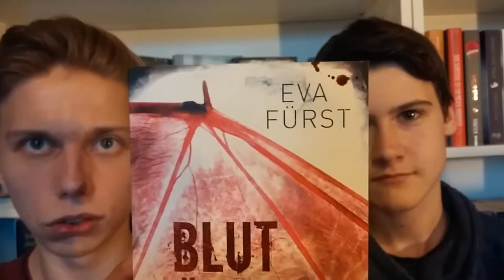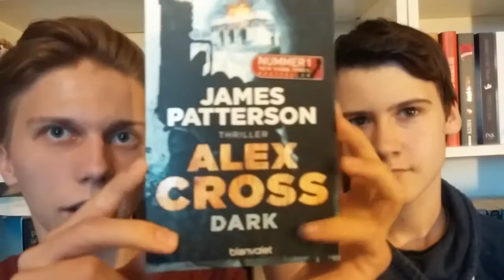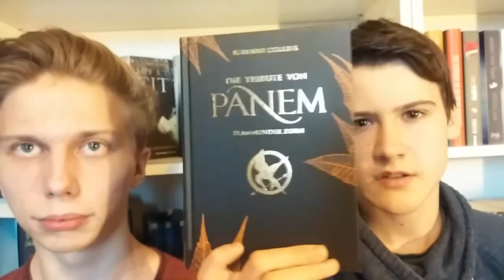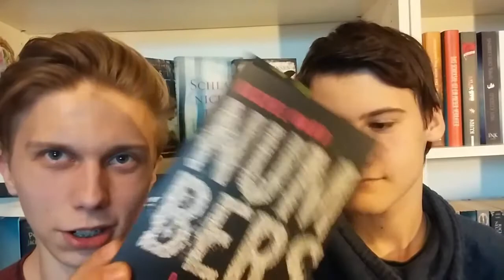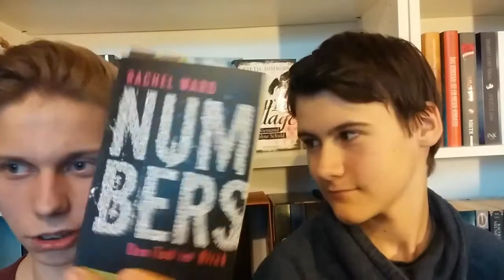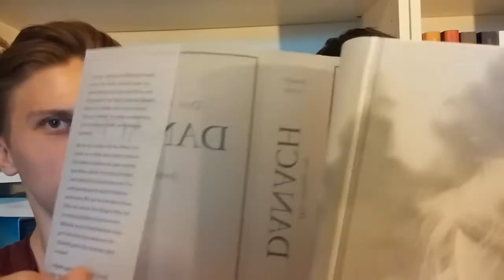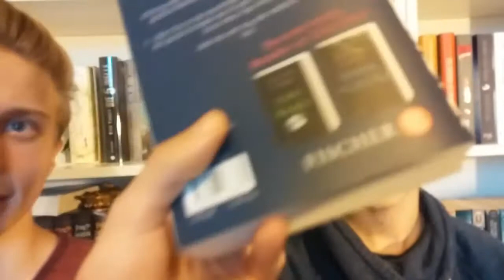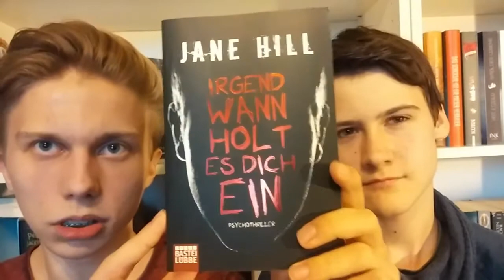Want to Read [November 2014]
Wenn euch das Video gefällt, würden wir uns über ein "MAG ICH" ganz unfasibl freuen. ( ͡° ͜ʖ ͡°)

Bald auch LovelyBooks :)

#17 Das Lied von Eis und Feuer (1) - Die Herren von Winterfell von George R. R. Martin:

Tenebrous Brothers Carnival - Act Three
Vanes
Water Lily

Titel von "overwerk":
After Hours (Piano Medleay)

Titel von Tinush:
Moments (Original) [im Intro/Outro verwendet]
Neon (Original)
Tinnitush (Original)